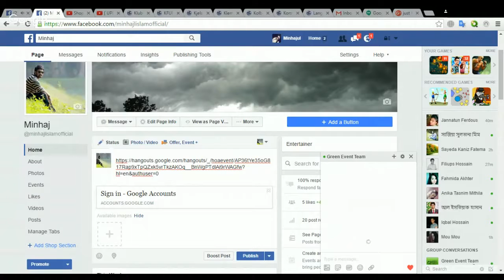Copy of just fun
we create just and make something  new